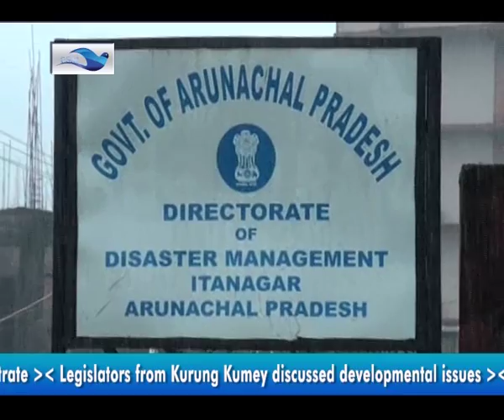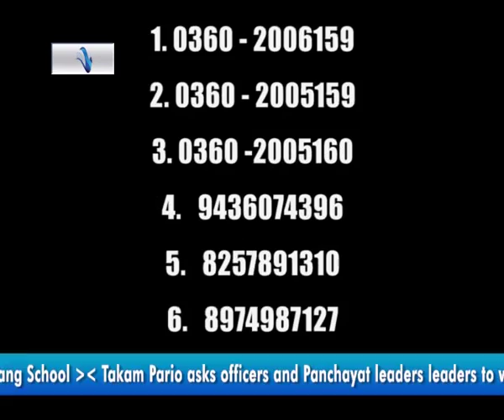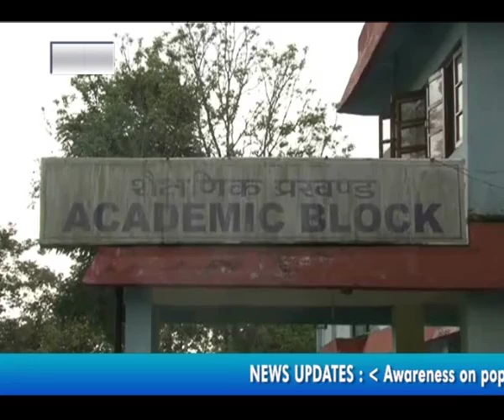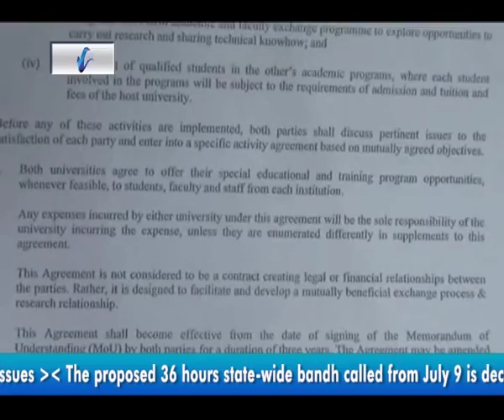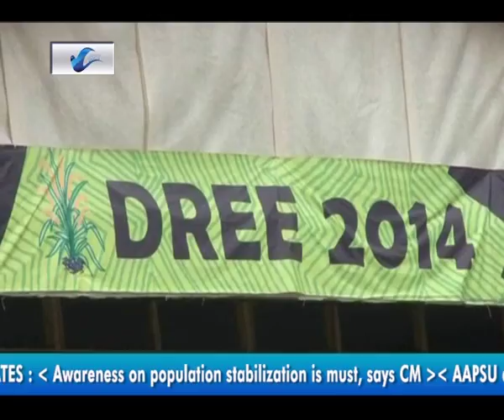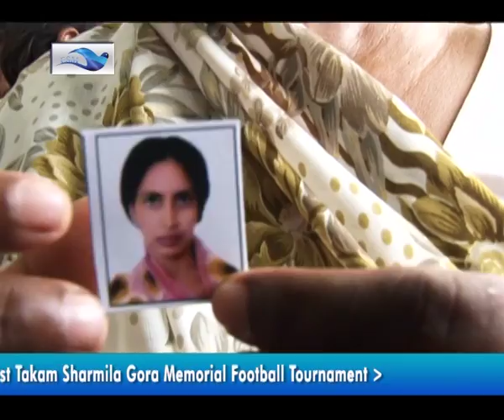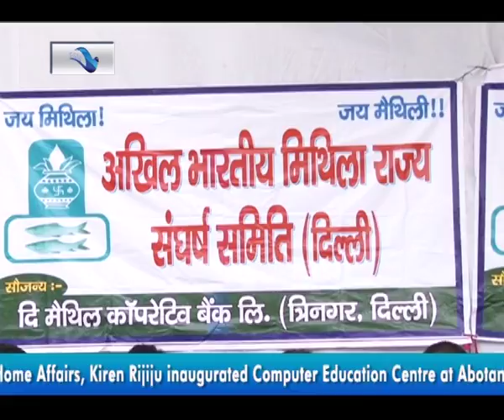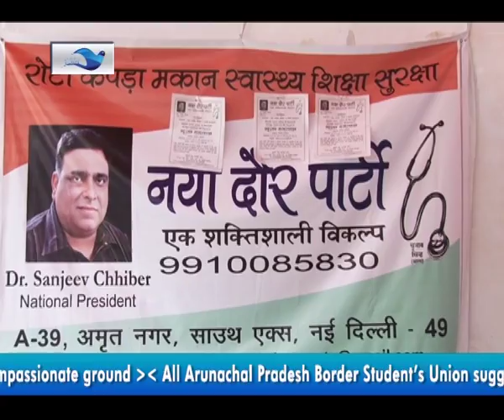Eastern Sky Media Hindi News Bulletin 8th July, 2014